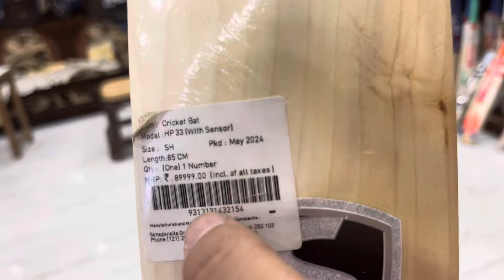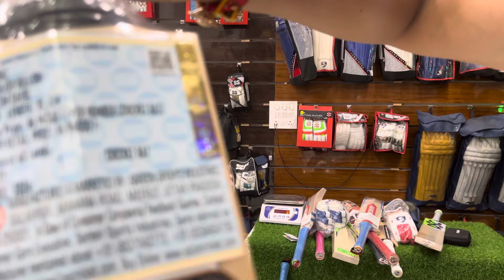Ss vs sg player bats review tim devid hardik pandya bats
Shop address kb 100 feet road delhi 110094